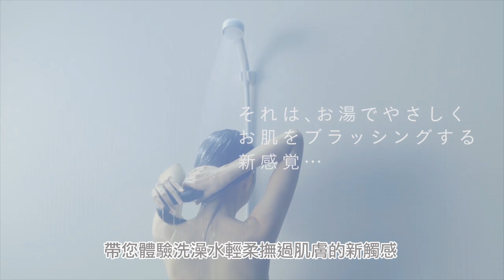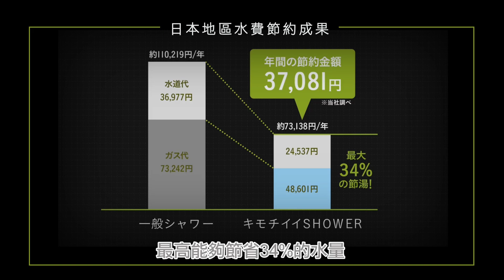Takagi Shower Head